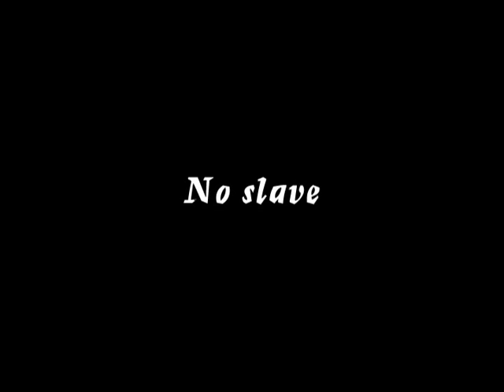No Slave - Zig Zag Wanderer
I no slave - Zig Zag wanderer.